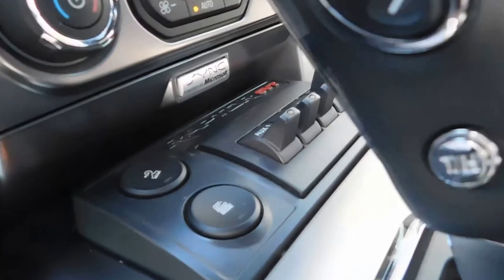Ford F 150 Raptor 4x4